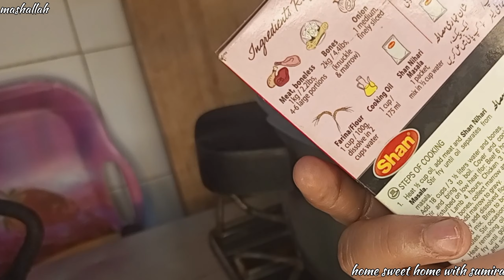How to make best beef nihari recipe || easy to make || daily routine vlog || by h.s.h.w sumira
How to make best beef nihari recipe || easy to make || daily routine vlog